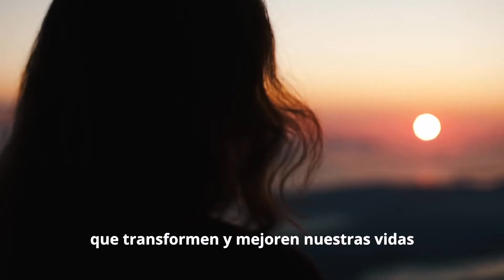JUNTOS TRANSFORMAMOS VIDAS 2022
Somos Ecuador, gente trabajadora, que emprende, que produce, que comercializa. Somos responsables en nuestras labores.
Cada paso que damos es pensando en todos, en nuestros trabajadores y sus familias. Todos somos parte de la vida de quien está a nuestro lado y juntos